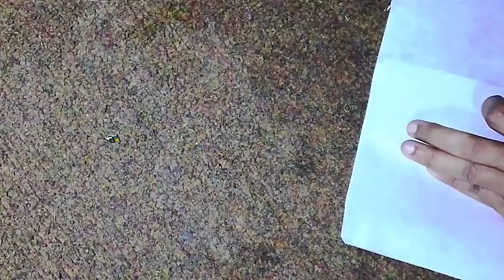V Placket Neck with round collar cutting and stitching step by step in detail.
100% Pure Hair Growth Oil (Order Form)
یہ تیل گھر پر منگوانے کے لیے یہ فارم فل کریں

Fashion plus 40 easy step by step detailed stitching videos in Hindi and English, Please follow instructions and get start to sew your favourite Dress, for videos

Hello friends:

Like my page to check sales of frocks and other stuff